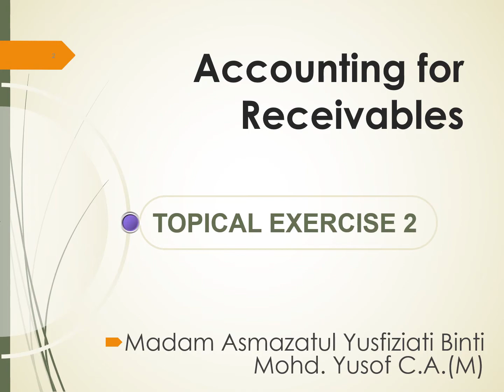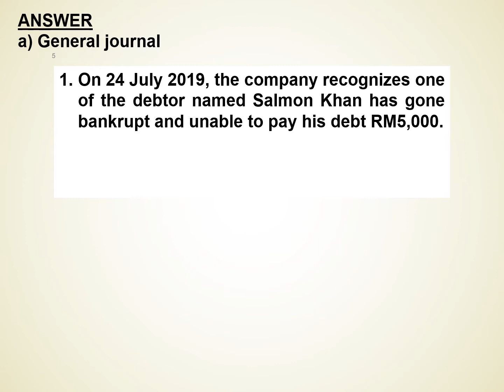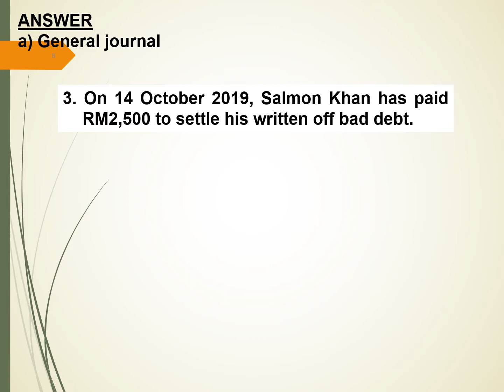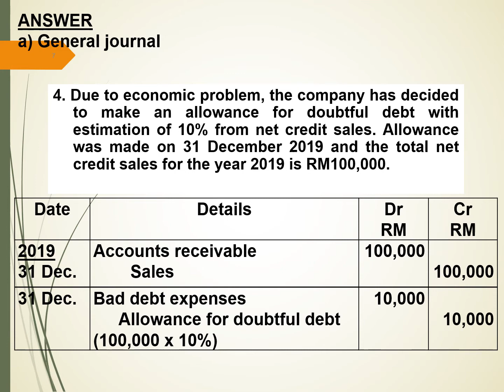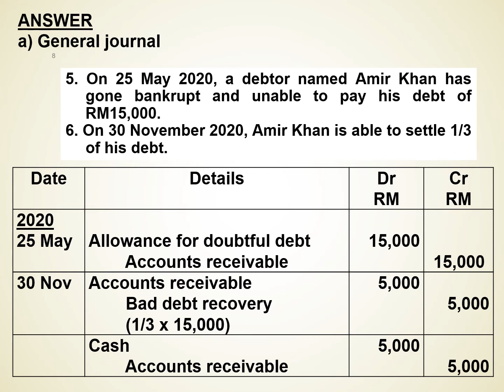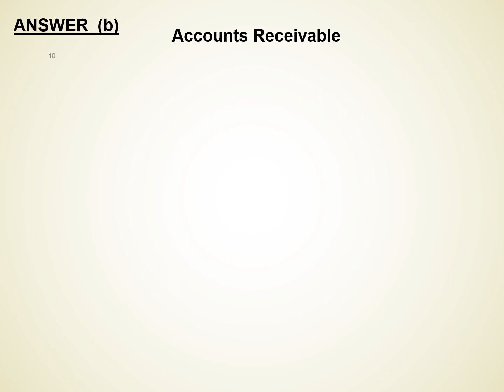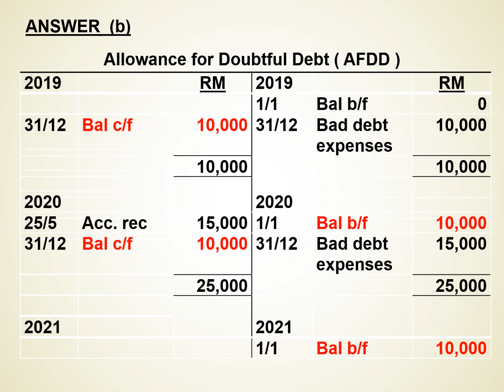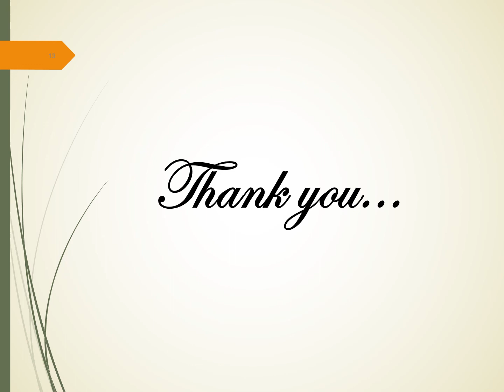ACCOUNTING FOR RECEIVABLES - Topical Exercise 2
This topical exercise is to test students' understanding of accounting for receivables and bad debt.